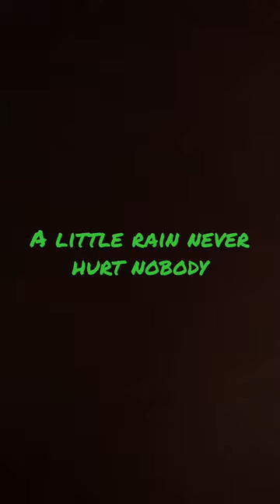when it rains the fish come out to play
Can't beat wading in some rain and the trout bite was on fire!!!

Reels:
Shimano Citica 100DSV
Shimano Tranx 150
Lew’s Tournament LITE Speed Spool SLP LGG1SH

Rod:
Waterloo Laguna Green Salinity 7’0” Medium Light Moderate Fast

RAINSHADOW IMMORTAL blank Mod-Fast 7’0” 8-14lb. 1/4-5/8oz.
RAINSHADOW REVELATION blank Mod-Fast 7’0” 8-14lb. 1/4-5/8oz.

Lures:
Down South Lures - Southern Shad Spicy Pumpkin
                                - Twisted T Pure Laminate
Mansfield Knockers Top Water - Zombie Mullet

Terminal Tackle:
Power Pro Super 8 Slick - 20lb Test, 6 Dia. - Aqua Green
Yo-Zuri H.D. CARBON 20lb Fluorocarbon Leader Line
KWiggler Spring Lock Jig Head - 1/8oz Black Nickel 2/O

Additional Gear:

Bay Devil Wade Belt
Bay Devil Fish Bag
Simms - ZipIt II Flats Booties
Stinky Pants Wade Box
Stinky Pants Stringer
Boga Grips 15lbs